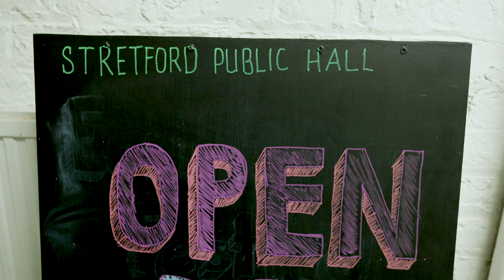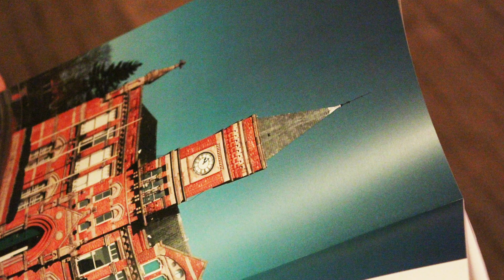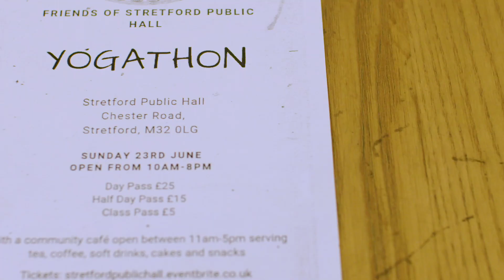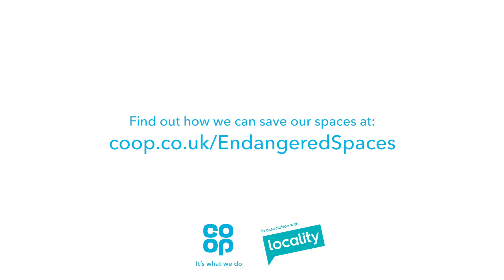Co-op | Endangered Spaces | Stretford Hall